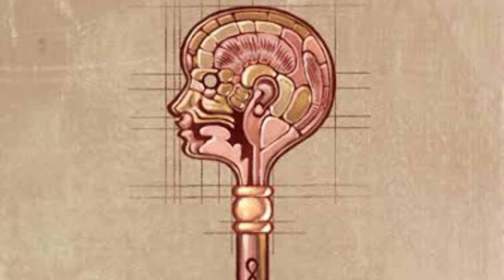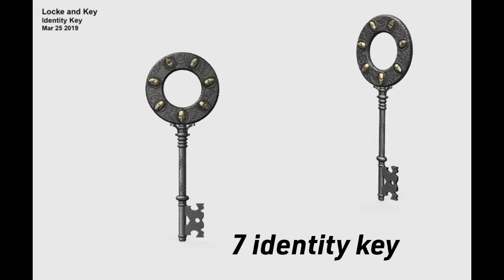Lock and key all key explanation Hindi ।। Every key explanation।। lock and key review hindi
In this video every key of quick review l& k explanation & review